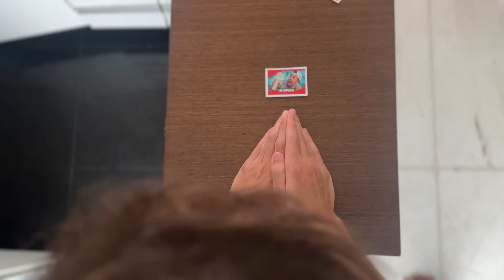LUISIN E YAGUERA vs FIGURITALO! *deu ruim!